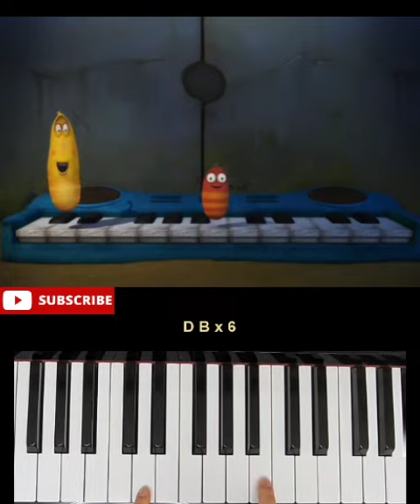Larva Piano Concert